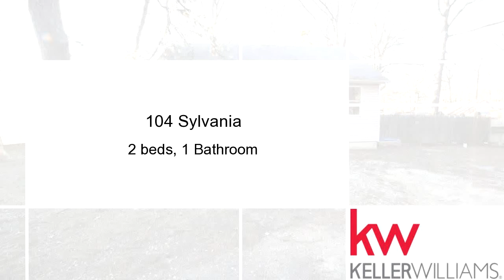Residential for sale - 104 Sylvania, Egg Harbor Township, NJ 08234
Bank owned, ready to sell!  Bring Offers! This property has a spacious yard, and needs some TLC!! Perfect for investors or flippers.

Bedrooms: 2
Bathrooms: 1 Bathroom
Square Feet: 1013
Price: $39,900

02/03/2017 11:05:04 am

Last modified: